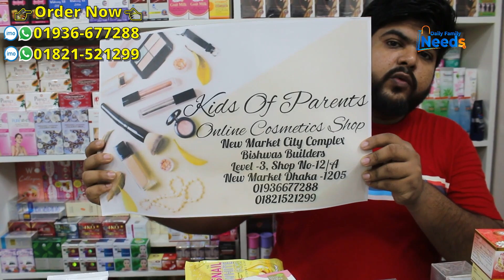হোয়াইটেনিং সাবান, ক্রীম, জুস ও ক্যাপসুলের দাম । Whitening juice & Capsule । Soothing Gel । face wash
🏬Call: 📞 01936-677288 (Imo, Whatsapp available)📞 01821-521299
Kids Of Parents Online Cosmetics
Address: New Market City Complex, Bishwas Builders Level - 3, Shop No -12/A, Dhaka - 1205

🏮আপনাদের ব্যবসা প্রতিষ্ঠানের বিজ্ঞাপন প্রচার করার জন্য যোগাযোগ করতে Facebook messenger এর এই লিংকে ক্লিক করুন - 📥 📥 অথবা সরাসরি Whatsapp এ মেসেজ পাঠাতে এই লিংকে ক্লিক করুন - 📥

হোয়াইটেনিং সাবান ক্রীম । হোয়াইটনিং জুস ও ক্যাপসুলের দাম । Whitening juice & Capsule । Soothing Gel । face wash

টপ ব্রান্ডের 😍ফর্শাকারী হোয়াইটেনিং সাবান দাম জানুন। fairness soap price in bd 2022
বিশ্ব সেরা হোয়াইটেনিং ক্রীম/ হোয়াইটেনিং ক্রীমের দাম জানুন/ Whitening Cream Price in Bangladesh
Collagen হোয়াইটনিং জুস ও ক্যাপসুলের দাম /Collagen Whitening juice & Capsule price.
কিভাবে ব্রণ এর সমস্যা থেকে মুক্তি পাবেন |Acne treatement and cure|Pimple remove
চায়নিজ সুদিং জেল আসলে কতটা ভালো!! Is Soothing Gel Good for Face | Chinese Product Review
world famous ব্র্যান্ডের ফেসওয়াশ | top branded face wash | কম দামে ভালো মানের ফেইস ওয়াশ

Acne is a skin condition that occurs when your hair follicles become plugged with oil and dead skin cells. It often causes whiteheads, blackheads or pimples, and usually appears on the face, forehead, chest, upper back and shoulders. Acne is most common among teenagers, though it affects people of all ages.

Effective treatments are available, but acne can be persistent. The pimples and bumps heal slowly, and when one begins to go away, others seem to crop up.Depending on its severity, acne can cause emotional distress and scar the skin. The earlier you start treatment, the lower your risk of such problems.